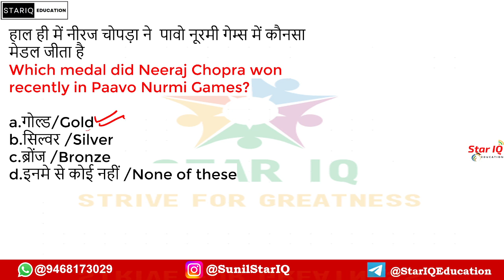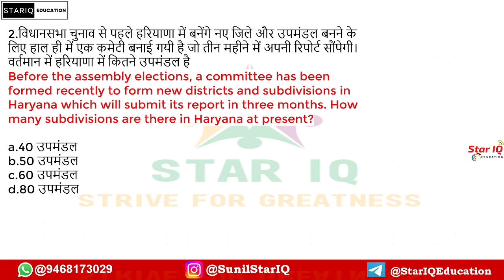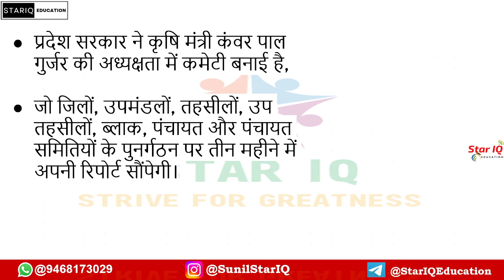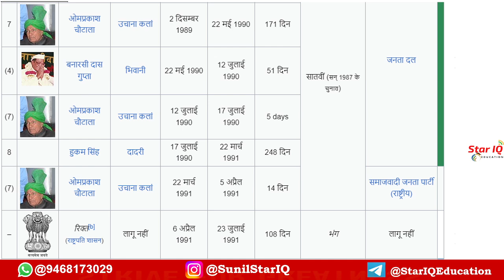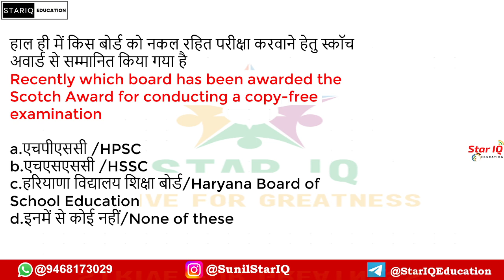Haryana CA # 1408 || 22 june 2024 Haryana Current Affair|| Haryana current affairs 2024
MAY 2024 Haryana Current Affairs

15 March  Current Affairs 2024 || Daily Current Affairs ||Current Affairs Today Today Current Affairs

Haryana CA # 1296 || 1 FEB 2024 Haryana Current Affair|| Haryana current affairs 2024